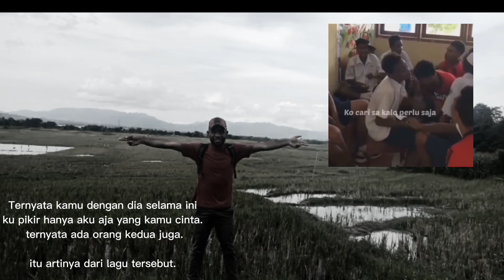KO DENGAN DIA Z KIRA HANYA Z SAJA YANG KO SAYANG